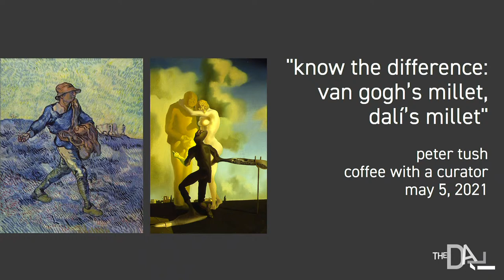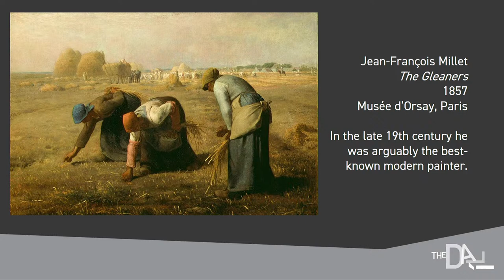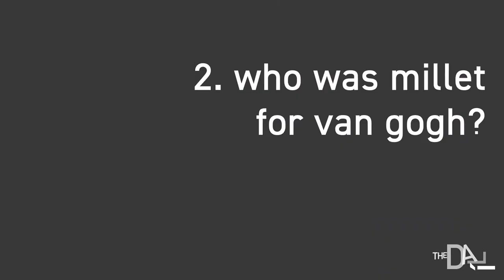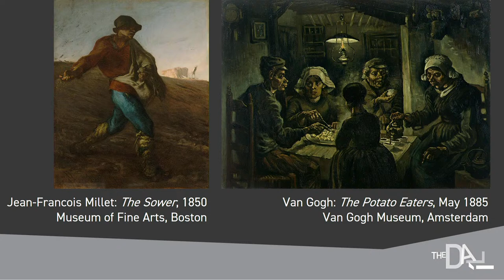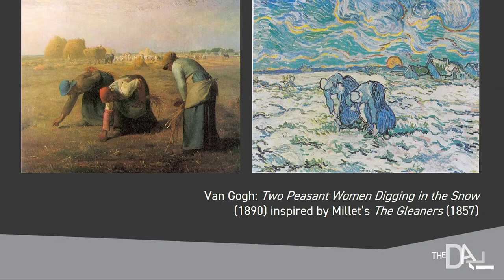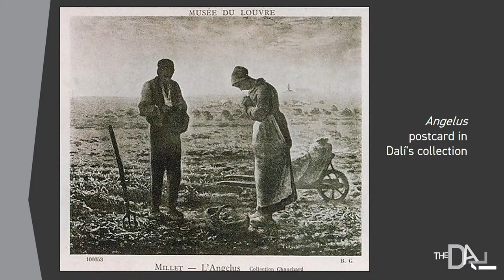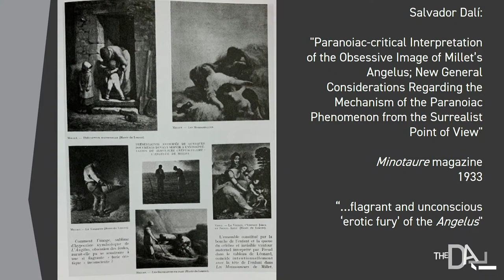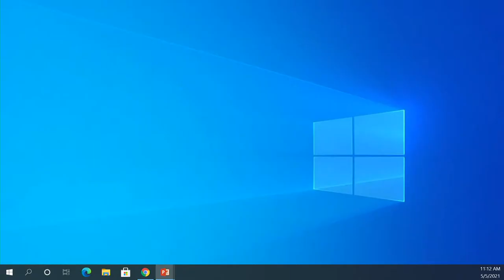Peter Tush: Van Gogh’s Millet, Dalí’s Millet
Coffee with a Curator – Peter Tush: "Know the Difference: Van Gogh's Millet Dalí's Millet"

Join Dalí Museum Curator of Education Peter Tush for this exploration of two very different understandings of a shared artistic obsession—Jean-François Millet. This comparison will reveal the core differences between Van Gogh’s and Dalí’s world views in their mutual appreciation for this artist from Barbizon. Is Millet a source of spiritual inspiration and authentic sentiment or a source of latent sexual perversion and cannibalism? Are you more of a Vincent or a Salvador?